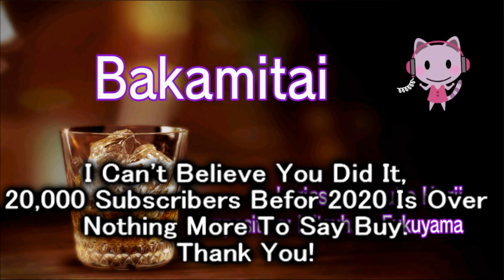My Cover Of Baka Mitai English Version (I've Been A Fool) (Yakuza 7)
Thank You All For Making My Channel Into Something Great. I Couldn't Of Done It WIthout You All, The PEOPLE ARMY.
20,000 & Strong!